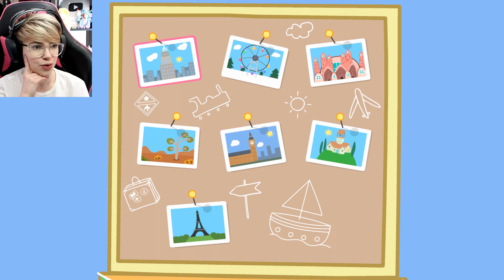This is NOT Enough Pizza! | Peppa Pig: World Adventures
Today in Peppa Pig: World Adventures,  we're hogging this enormous cruise ship for a trip to Italy, where we will eat one pizza and go immediately home.

Emma Thorne
LONDON
E4 0HY

Bill Garrett
Curious Quakka
HiMyNameIsSpoon
Jeremy Buck
Kori Gailliot
Lord Nibbles Dankworth IX
Philip Doherty
Samandme59
Robi Groves
Sean Hamill
Elle
April Washburn
Azku
Bert Whitehead
Brandon
Brian B
Brian McKemey
Broos Nemanic
Buddmeister2.0
Chantale
Chris Davies
cmd
Connla "Chicken Maximus" Lyons
Daftward
Darth_Rondoudou
Dave Kircher
denny5252
Daylin
Dr. Mint
Dreffed
Dylan Sweetland
Ephemeral Entropy Buffer
Farron Sutton
Flirty Imp
Fulcrum
GamingRidge
Henry Curtis
Mr Smeeth
Amalgam of Neuroses
Jan Bojarp
NINJARED
Jason Runcie
Jim Lathrop
Jo Ro
John Fry
Justin Rogers
FalcorTheGinger
Kevin Levites
Kiwi Satan
Kristjan Wager
Laughing Sisyphus
Lizzy Gayle
Lulidine
Lynn Dobbs
Lynn Shackelford
Mattus McChicken Nuggetus
Matthew Goderre
Matthew Green
Militant Agnostic
Mordlex 200
Niamh Coghlan
Nixie
NotMyselfThisTime
Novaria Lebedev
Nullunit
ohsosmooth
Paul McGinty
paul mueller
Peter Kyrouac
PlatypusBear
Quique León
razbitom
Red Ochsenbein
RileyTheTortoise
Rosyna Keller
RPGMP3
Sarah Chavis
Sean
JadedJabberwocky
Siliconself
SIRIUSLY
Tank Lowe
Tax Man
Thomas V Lohmeier
Timothy Avery
Tracey O'Raw
Valyrie
WeirdyBeardy
Willow the Wendigo
Zabbott
Adam H
Alipasha Sadri
Andrew Donoghue
Antoinette Kimball
Appreciation
Ariane le canard
Bethany
Bill Panos
BobbyZ
Boomstick
Brian Breheny
Brian Cloud
Catie Liddell
Chris Hehman
Cory Sen
David Chapman
David Murray
Dennis Schubert
Dennis Smith
DieWinterkirsche
Elflay
Elliot Bell
faazshift
Forrest A
Hans Maverick
Hellgun
Ian Smith
IrishAlchemy
Izzy
James Dowinton
Janelle Castile
Jason Otero
Jay Petersen
Jean-François Dufresne
jedidragonwarriorqueen
Jefferson Ott
Jen Kusch
JennaSena
Jeremy Mills
Jesse Ingram
Joel Keene
Joey Beeee, fille du roy
john.nospam.smith
Joshua Schmitt
Kat Kuhl
Keith Levkoff
kelly mommsen
Kirk Tailor
Kris Boles
Lisa Swanson
Marsdaddy
Melanie Low
Nathan Johnson
OneStrapWarrior
Otter Gentleman
Patrick
PaulM
Peter Barrett
Randall Asato
Redman
ReGi0s
Rob Mann
Roi Aknin
Sean Wickman
Shig Vigintitres
Simon D.
Timmus TSET
Ward
Werner Oertig
Wilbur